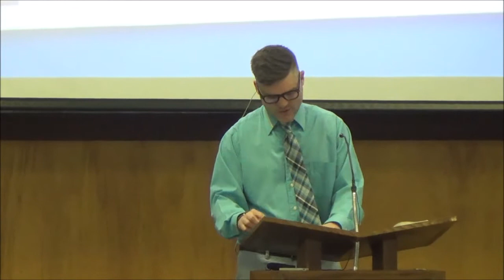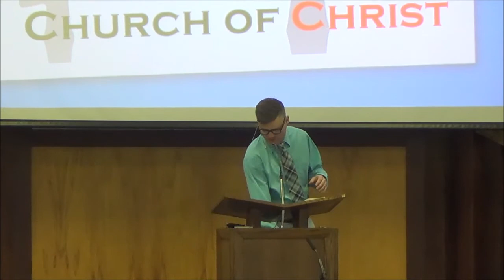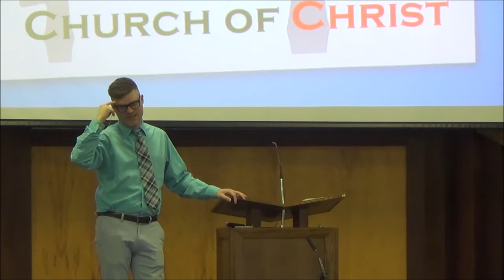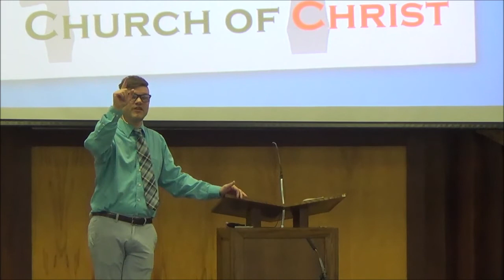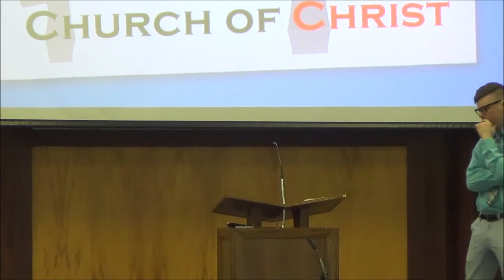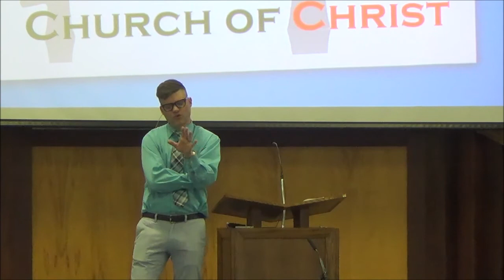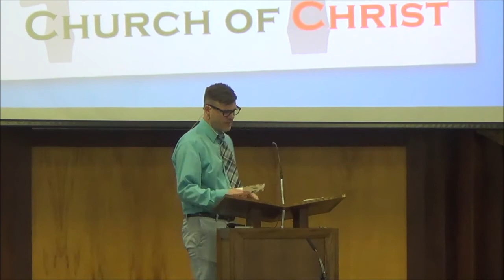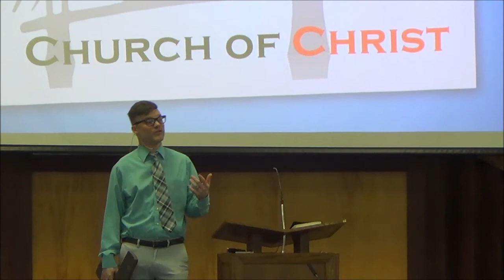Coming Home Rob Fraser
Moline Church of Christ │ April 10, 2022